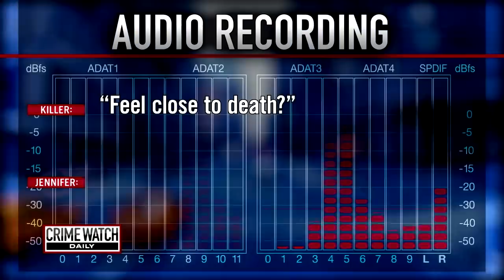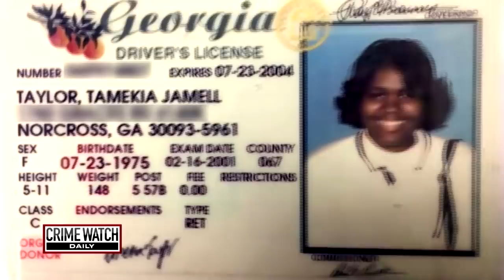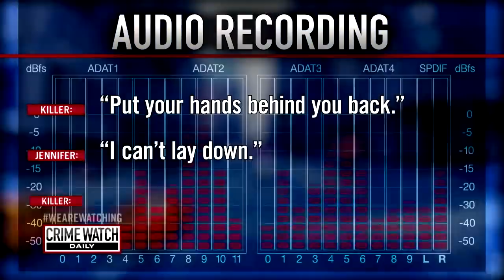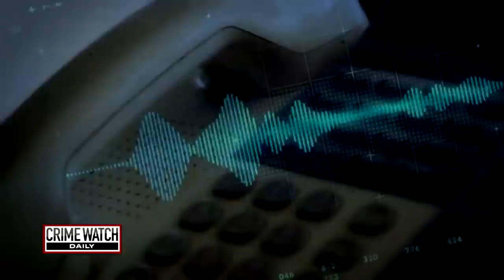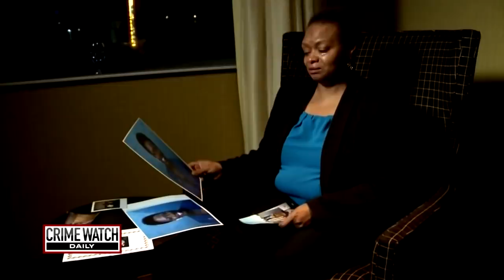Unsolved: Detectives seek help in 2 Georgia cold cases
Are the Tamekia Taylor and Jennifer Clemmings cases in Dekalb County, Georgia connected? Both women lived less than 10 minutes from each other, and were attacked in similar ways by men police believe the victims knew. More